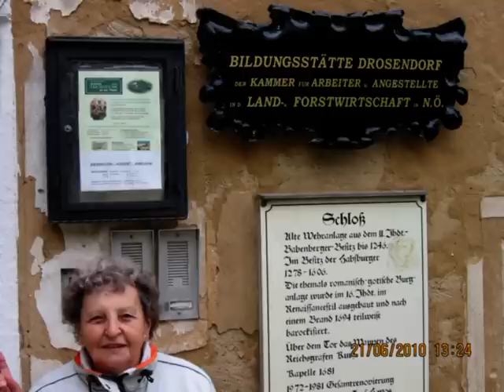Drosendorf a Hardegg Rakousko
Autovýlet - Austria,červen 2010. Východiskem byl Camp Bítov,cesta vedla přes Vysočany  a dále do Rakouska. Hardegg jsme viděli pouze od hraničního přechodu, jelikož pro auta nebyl průjezd povolen (pouze pro cyklisty a pěší).